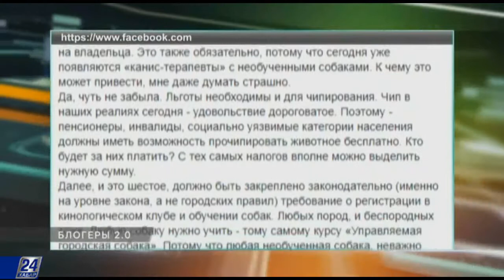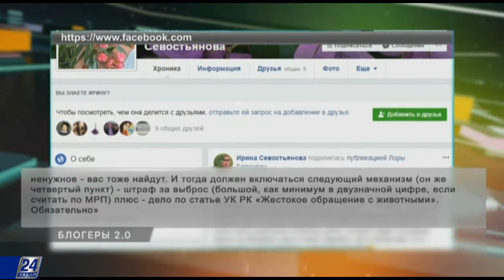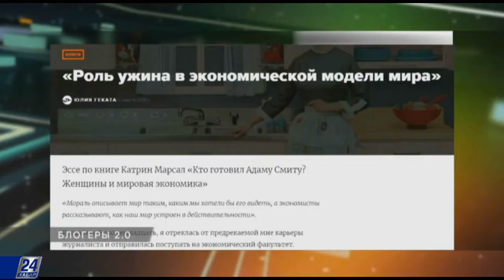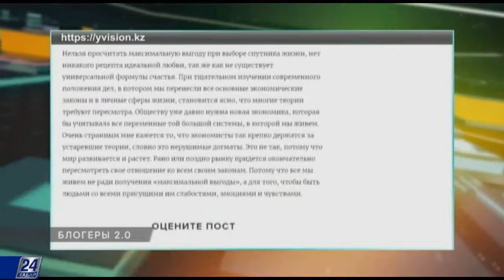Как быть с бездомными животными?